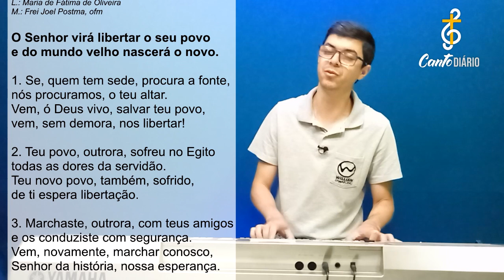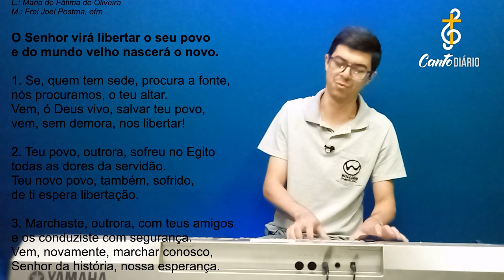O SENHOR VIRÁ LIBERTAR O SEU POVO | Tempo do Advento - Willian Damasceno